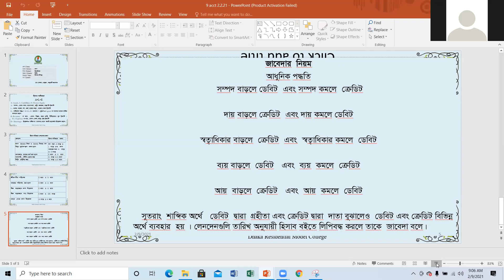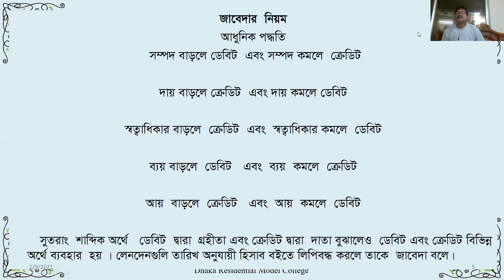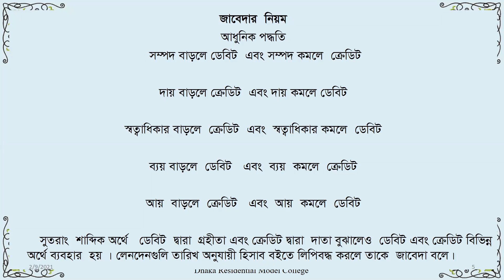Class_9 II Bangla Version II Accounting II Third chapter II MGM